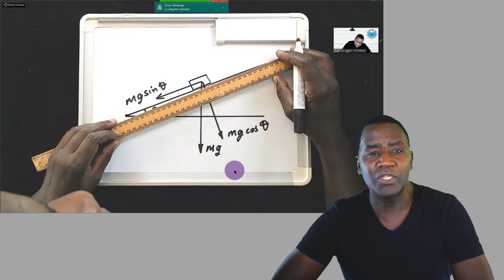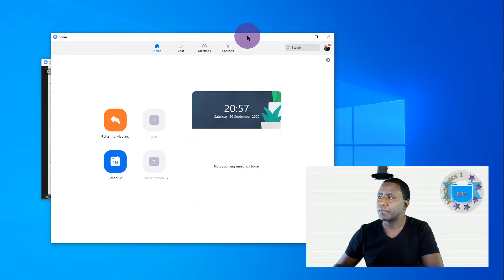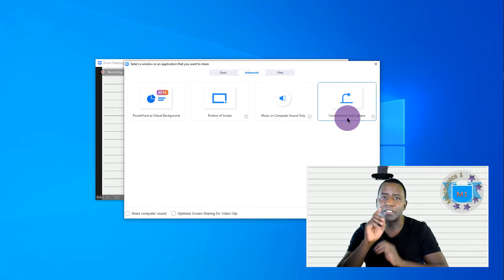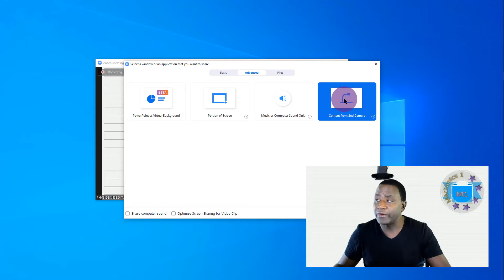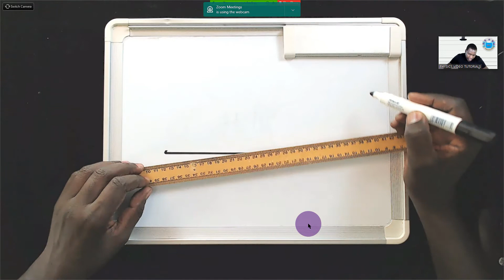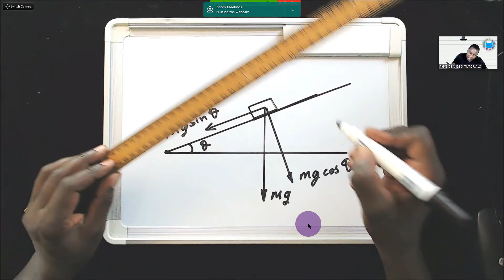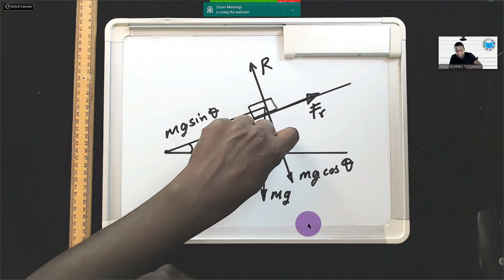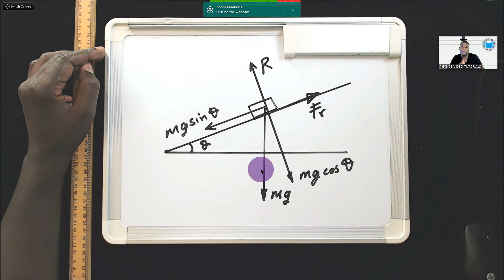How to Use Normal Whiteboard With ZOOM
Is it possible to use a standard whiteboard and teach students online using ZOOM? In this video I show you how this is done